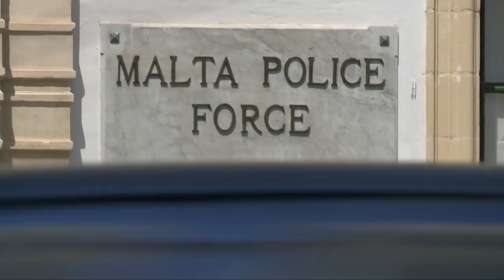Michael Farrugia jaqla’ ċamata minn Kastilja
Ta’ Kastilja ma joħroġ l-ebda stqarrija uffiċjali biex jiċħdu l-aħbar żvelata fil-programm 'Sorsi Infurmati'